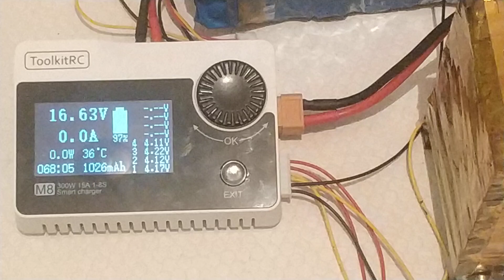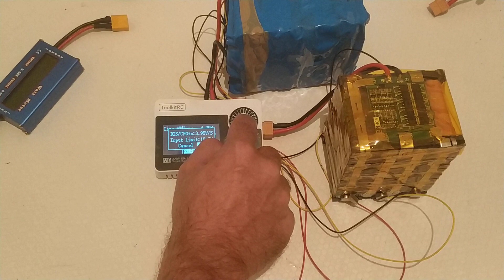ToolKitRC M8 Balanceamento a qualquer Voltagem - Em Descarga stressar a Bateria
ToolKitRC M8 faz Balanceamento/Equilíbrio a qualquer Voltagem, seja ao Carregar ou Descarregar posso fazer a qualquer momento, mas eu pessoalmente prefiro em Descarga, sem stressar a Bateria ou ultrapassar a tensão máxima... neste vídeo vou mostrar como ficou a Bateria 4S5P com BMS, manteve os desiquilíbrios que eu coloquei de propósito, mas vou hoje vou fazer Balanceamento ao Descarregar, regulando a tensão mínima para finalizar o processo...

Algumas soluções que uso nas Baterias de Lítio:

Toolkitrc M8 2-8S carregador de LiPo, LiOn dc 300w 15a de bateria & 12v 400w fonte de alimentação adaptador bateria li-po para 2-8s

Novo ToolkitRC-M8D Carregador de Canais Duplos Touchscreen, 3.5 "Flip Screen, Carregador Rápido 65W para Bateria 1-8S RC Lipo LiHV LiFe, 1600W, 50A

BMS 4S com Balanceamento

BMS 4S sem Balanceamento

ToolkitRC M8 Carregador Inteligente